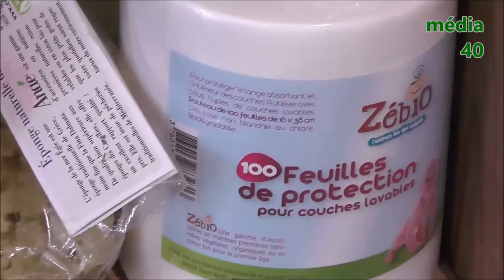Bébés: la solution des couches lavables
A l'occasion de la Semaine Internationale de la Couche Lavable du 24 au 30 avril, Média40 est allé rencontrer Karine de l'association Bootliirbi qui organisait des rencontres autour des couches lavables ce samedi 29 avril au magasin Biocoop à Mont-de-Marsan. Réduction des déchets, matériaux non toxiques pour le bébé et même économies appréciables dans le budget des heureux parents, cette conseillère nous a tout dit sur ces produits qui reviennent à la mode.